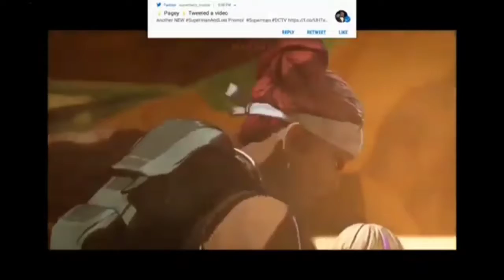What I'd Like To See Come To Apex Legends on Nintendo Switch!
Hope you enjoyed the video. Let me know your hopes for Apex Switch down below!